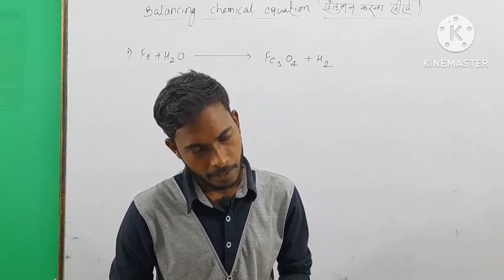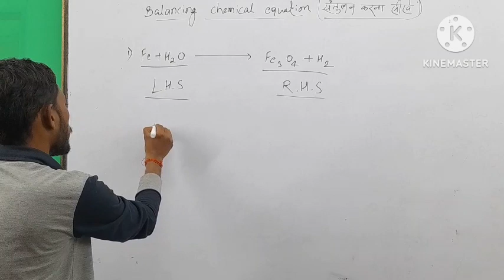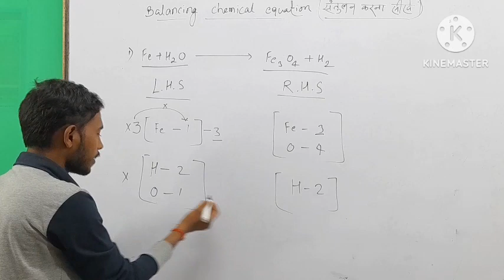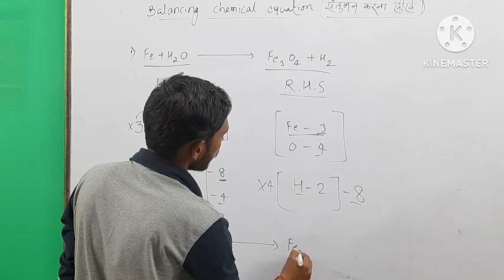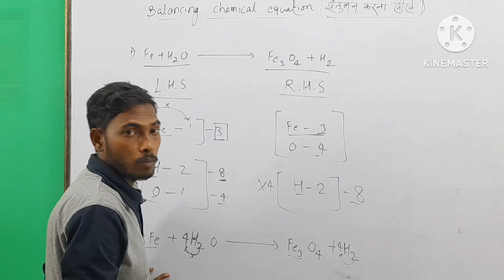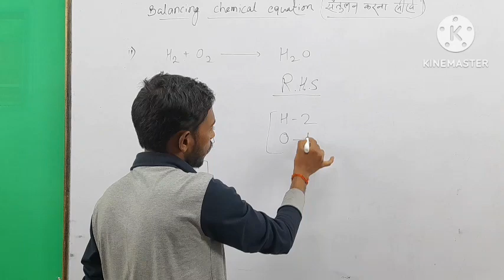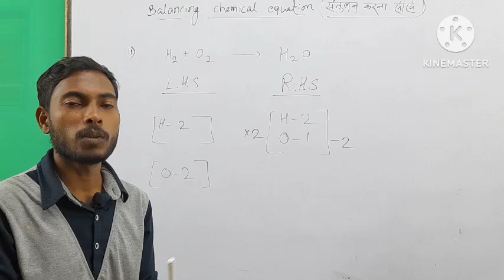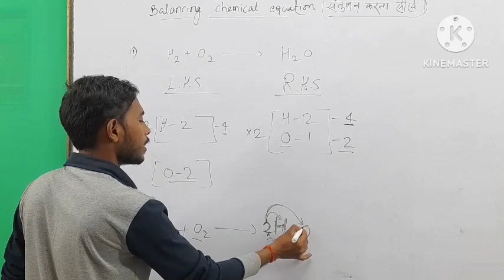# Chemistry # संतुलित करना सीखें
## chemistry me kaise santulit kare
##  संतुलन kaise kare
##  chemistry m santulan kaise hota hai
##  Chemistry me santulan Tricks se kare
@ dream toppers Chemistry santulan

## Class-10th me chemistry ka santulan
## bihar board ka Chemistry me santulan
@ dream toppers bihar board Chemistry santulan

@ dream toppers